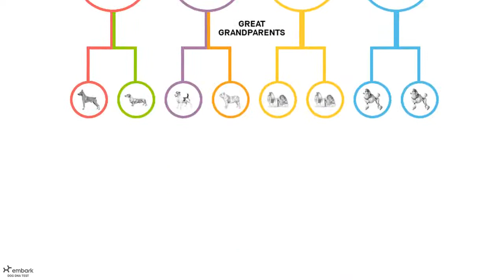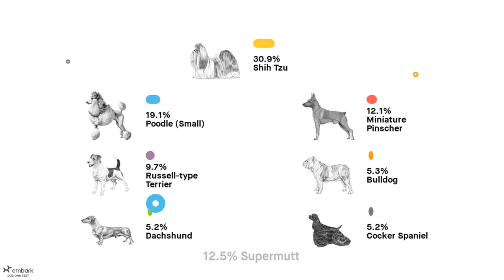Josey Family Tree